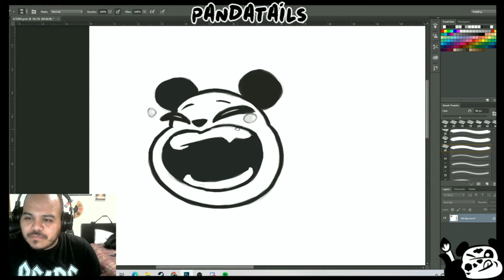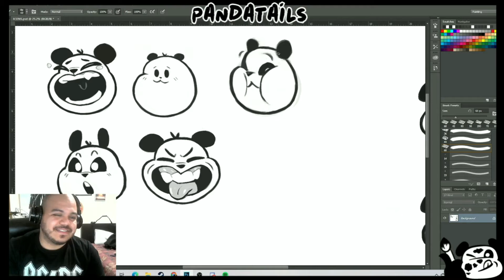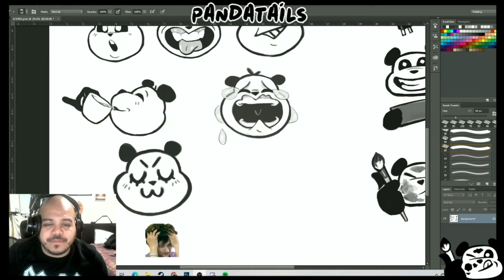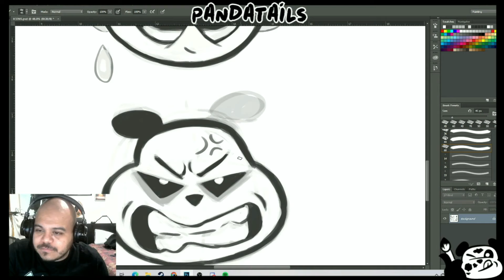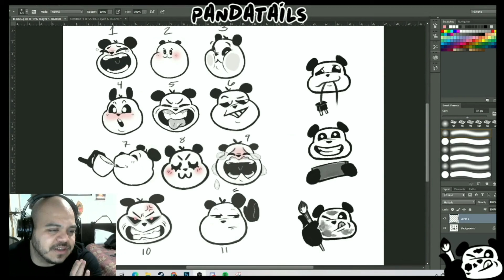TWITCH E-motes - Photoshop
decided to make some emotes for my twitch streams for my subs!